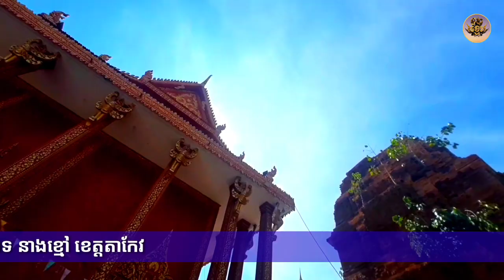បទ ព្រះថោង (បុរាណ) ច្រៀងដោយ ហង្ស ដាលីន ពីរោះកំសត់ អមដោយទឹកដៃភ្លេងមិនធម្មតា[ឃឹម_ទ្រ_ស្គរ_តាខេ]